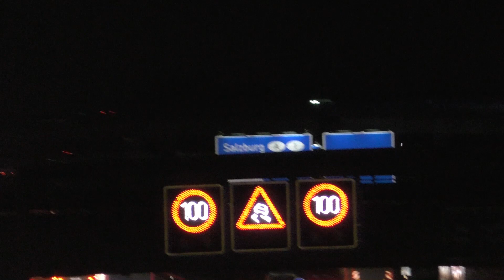Funkstreifenwagen Autobahnpolizei Freising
Ein Funkstreifenwagen der Autobahnpolizei auf Einsatzfahrt auf der A92 zu einem Liegenbleiber an der Behelfszufahrt Neufahrn Fahrtrichtung Deggendorf.

Der Streifenwagen fährt zunächst auf der A92 Fahrtrichtung München, fährt dann am Kreuz Neufahrn auf die A9 Fahrtrichtung München, wendet dann an der Anschlussstelle Eching, um dann die A9 Fahrtrichtung Nürnberg bis zum Kreuz zurück zu fahren, wieder zurück auf die A92 Fahrtrichtung Deggendorf um dann nach der Anschlussstelle Eching-Ost den Liegenbleiber zu erreichen. Wäre zwar einfacher gegangen, aber wenn die genaue Örtlichkeit nicht bekannt ist, ist's so schon nicht verkehrt.
Das Autobahnkreuz Neufahrn war zwar einst als klassisches Kleeblatt aufgebaut, jedoch wurde die enge Schlaufe zur Abfahrt nach München durch einen Overfly ersetzt. Zudem ist das Kreuz Neufahrn mit der Anschlussstelle Eching-Ost verwoben, womit das ganze Konstrukt relativ komplex ausfällt und teils bis zu 13 Fahrtstreifen parallel verlaufen

Die Videos sind ein künsterisches Werk.

Sämtliche auf dem Kanal veröffentlichte Aufnahmen unterliegen dem Urheberrecht des Rechteinhabers EnjoyFirefighting Productions. Eine Vervielfältigung von gesamten Aufnahmen oder derer Ausschnitte und einzelner Szenen ist nicht ohne eine schriftlich vorliegende Einverständniserklärung bzw Lizenz gestattet.